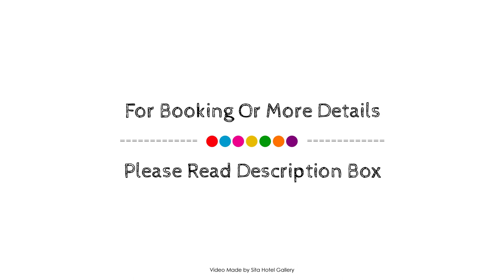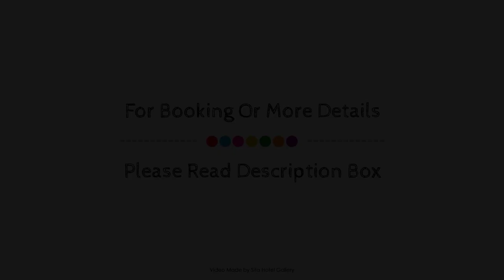Blue Marlin Apartments, Whitianga, New Zealand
About Property:
Set in a prime location of Whitianga, Blue Water Apartments puts everything the city has to offer just outside your doorstep. The hotel offers a high standard of service and amenities to suit the individual needs of all travelers. Luggage storage, family room, BBQ facilities, laundry service, smoking area are just some of the facilities on offer. Some of the well-appointed guestrooms feature heating, balcony/terrace, fan, television LCD/plasma screen, satellite/cable TV. The hotel's peaceful atmosphere extends to its recreational facilities which include golf course (within 3 km), garden. No matter what your reasons are for visiting Whitianga, Blue Water Apartments will make you feel instantly at home.
Searching For
1. Blue Marlin Apartments - Whitianga
2. Blue Marlin Apartments - Whitianga Virtual Tour
3. Blue Marlin Apartments - Whitianga Rooms
4. Blue Marlin Apartments - Whitianga Amenities
5. Blue Marlin Apartments - Whitianga Videos
6. Blue Marlin Apartments - Whitianga Offers
7. Blue Marlin Apartments - Whitianga Deals
Audio Credit:
Track Title: Subway Dreams
Artist: Dan Henig